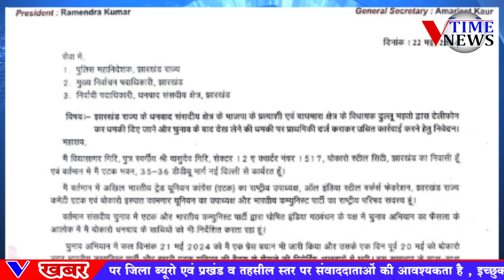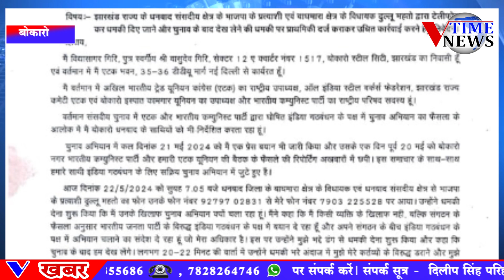धनबाद संसदीय क्षेत्र के प्रत्याशी और बाघमारा विधायक ढुल्लू महतो पर एटक नेता ने प्राथमिकी दर्ज कराया